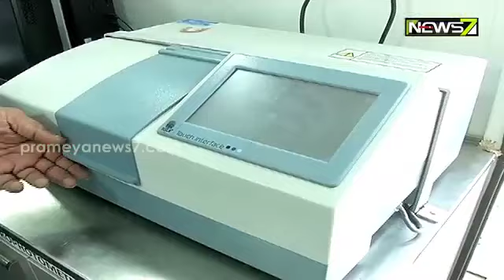ପୁରୀ ବାସେଳୀ ସାହିରେ ଝାଡ଼ାବାନ୍ତି ଆତଙ୍କ, ଗୋଟିଏ ଦିନରେ ଗଲା ୨ଟି ମୁଣ୍ଡ